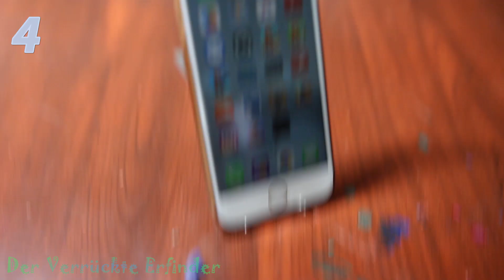Löffel und Gabeln - 5 erstaunliche kreative Dinge